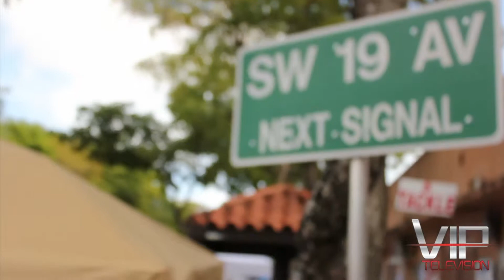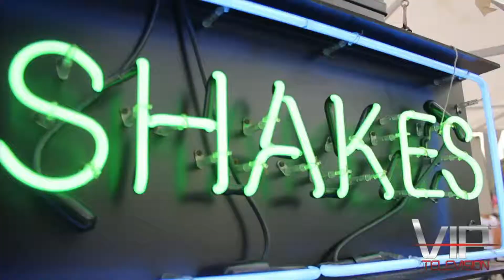JAYQUAN - VIP TV at Calle Ocho 2012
Jayquan hosts VIP TV at Calle Ocho 2012